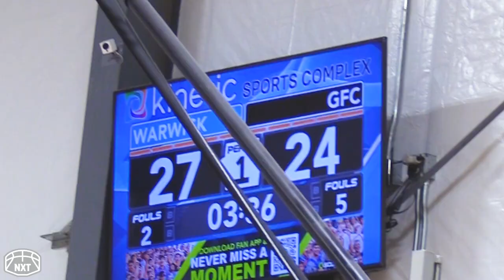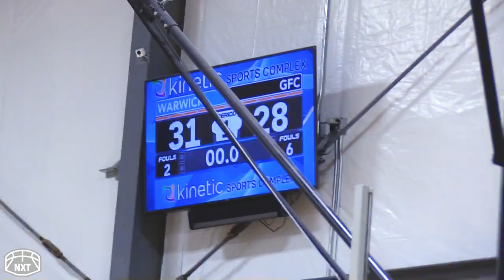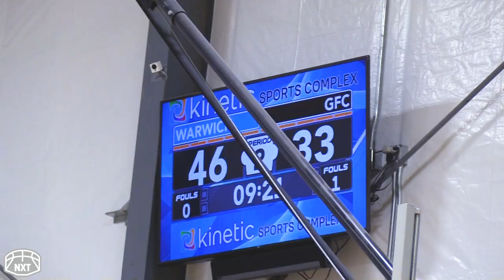Team Warwick vs Grind Family Chicago (15U NXT Championship)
2023 NXT Finals @ Kinetic Sports Complex in Lincoln, Nebraska